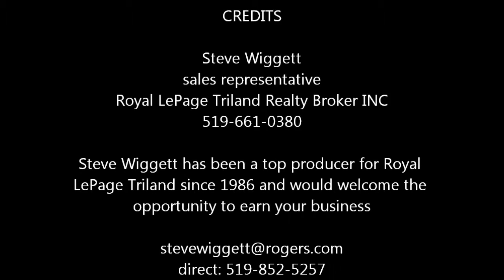Happy St Patrick's Day!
What a great career! Happy St Patrick's Day! Twenty-seven years ago today I started working for Royal LePage in the London Ontario market. What a great company to work for, what a great career! Thanks to everyone who has utilized my real estate expertise over the years!
I'm still pationate about the buying and selling of real estate and helping turn clients dreams into reality... it's a true pleasure to help people find their dream home.
I look forward to serving the buyers and seller of real estate for many years to come and would love the opportunity to earn your business. Best, Steve Wiggett